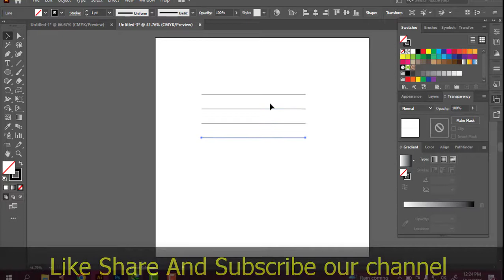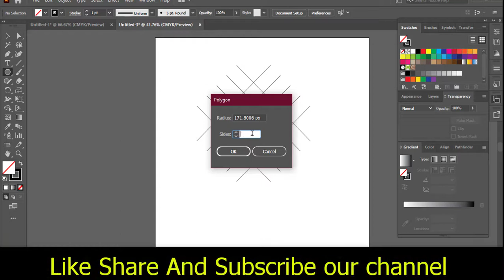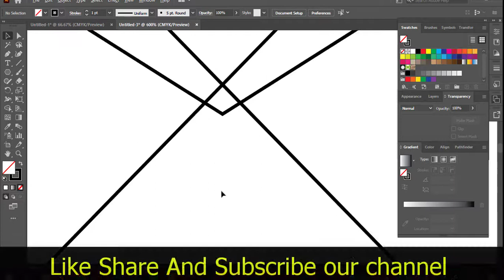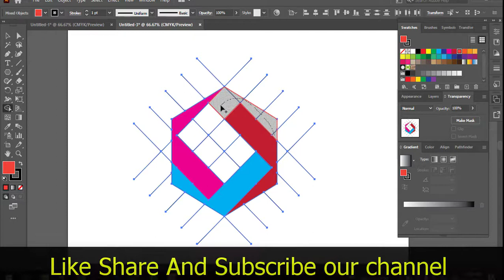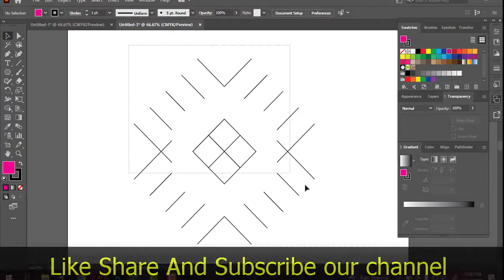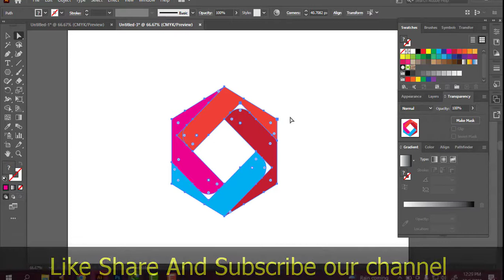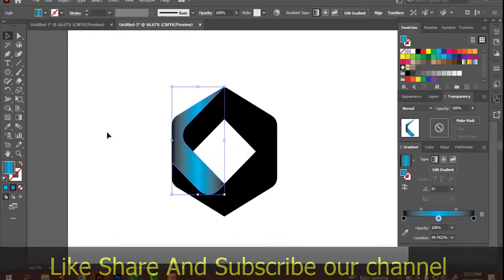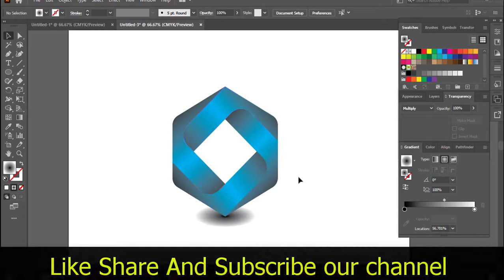New Polygon Logo Design in Adobe Illustrator Tutorials 2022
Hey guy's
In This Video I am going to Show You How To Create a  Polygon Logo Design in Adobe Illustrator Tutorials - Step By Step - Very Easy Tips & Tricks For Experts & Beginners.

If you don't understand anything in the video then plz comment your query below the video.